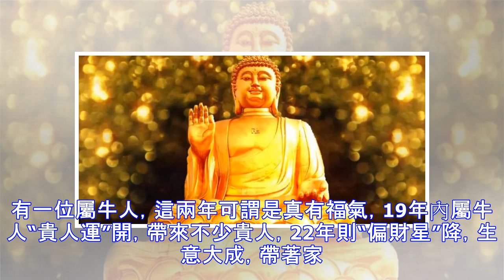5個生肖誰家有誰家富！明年貴人找上門，5年內窮轉富，10年內全家富！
5個生肖誰家有誰家富！明年貴人找上門，5年內窮轉富，10年內全家富！
屬相雞 五行屬金的屬雞人，天生命格之上福祿相隨，自有與生俱來的好運勢，他們對家人的影響多為正面影響，雖然脾氣大，但為人很豪爽，性格也很積極，給家人帶來喜訊與福緣，誰家若是有屬雞的人，自是運勢不一般，求財越發有勁頭，一來旺父母，二來旺後代，對於自家人來說，有這位屬雞人在，今年不富，來年也可越來越富貴，5年之內窮能轉富，10年之間更是不斷進步，10年間的流年運勢都大好！ 屬相兔 五行屬木的屬兔人，正所謂木能生水，水可生財，誰家如有多一位屬兔人，就等於納入貴人福緣，家業可見興旺進步！屬兔人的貴人緣相當好，更可給家人帶來生活的希望和富貴的來日！屬兔人在這5年內運勢相當好，橫財有增無減，10年之間一人成...